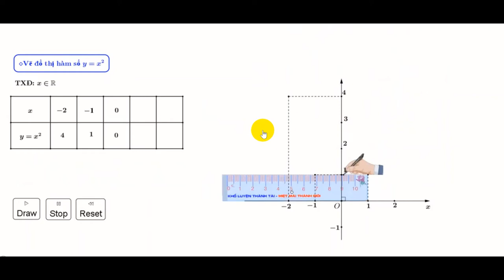TOÁN 9. Vẽ Parabol